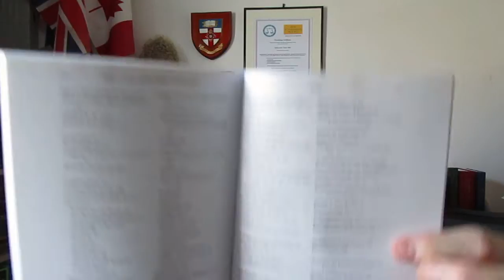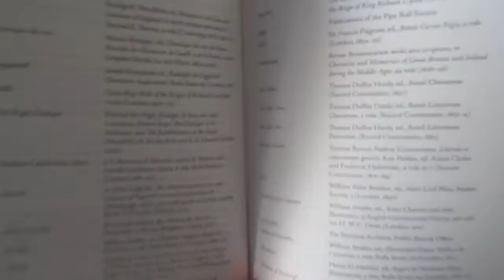Magna Carta and the England of King John